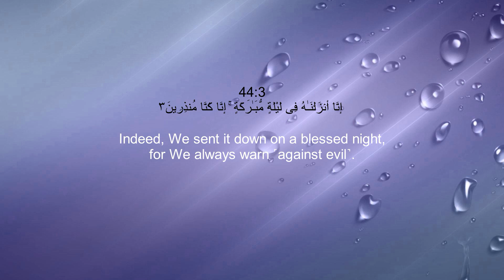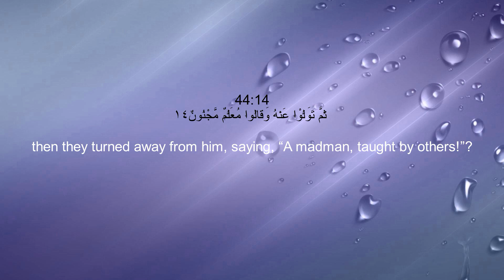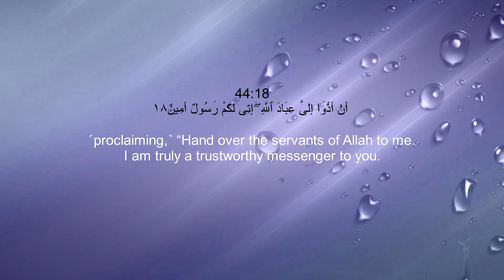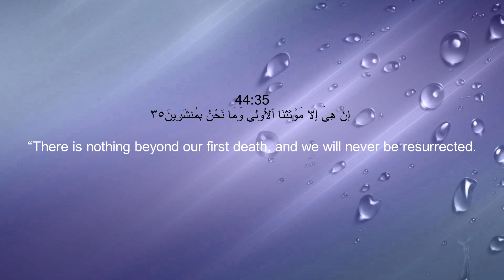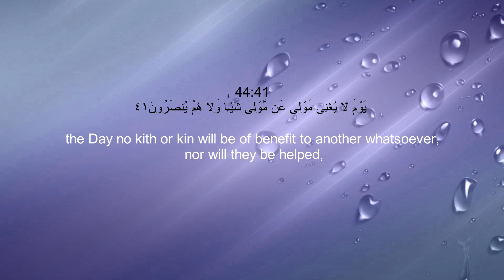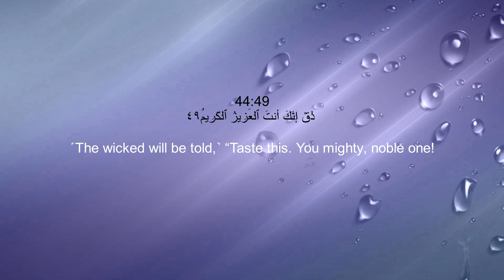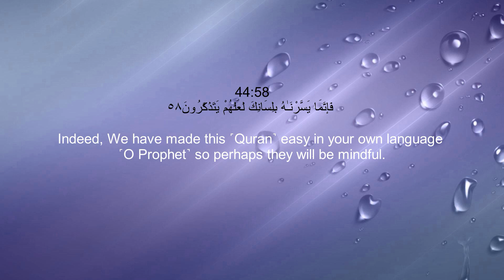Surah Ad-Dukhan (44) With English Translation By ABDUR RAHMAN AS-SUDAIS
Surah Ad-Dukan (44) With English Translation By ABDUR RAHMAN AS-SUDAIS